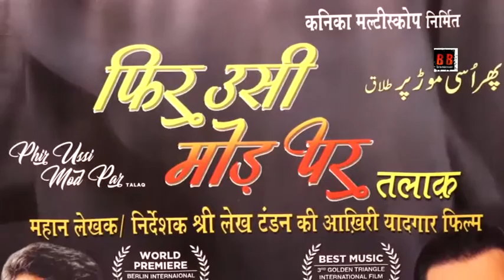PUBLIC REVIEW Phir Ussi Mod Par Movie Hit Or Flop